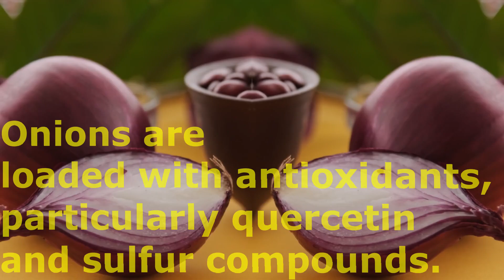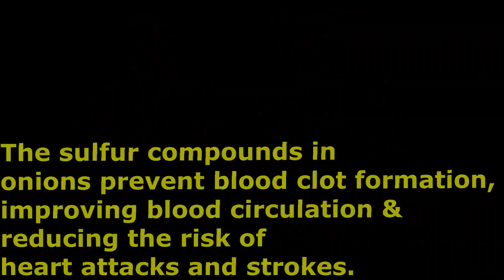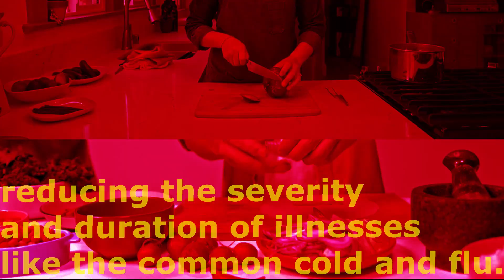Onions: Top 6 Health Benefits Of Adding Onions In Your Food.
WHAT ONIONS ADD TO YOUR BODY:
Here are the top 6 major and well-known health benefits of consuming onions:
-Rich in Nutrients: Onions are nutrient-dense, meaning they are low in calories but packed with essential vitamins and minerals. They are an excellent source of vitamin C, which supports immune function, collagen production, and iron absorption. Onions also provide vitamin B6 and folate, which are important for metabolism and red blood cell production. Additionally, they contain potassium, a mineral crucial for maintaining healthy blood pressure levels.
-Antioxidant Properties: Onions are loaded with antioxidants, particularly quercetin and sulfur compounds. Quercetin is a flavonoid that has been shown to reduce inflammation, fight free radicals, and lower blood pressure. Sulfur compounds also contribute to onions' antioxidant properties, protecting cells from oxidative stress, which is linked to chronic diseases such as cancer and heart disease.
-Anti-Inflammatory Effects: The antioxidants in onions, especially quercetin, have powerful anti-inflammatory effects. Chronic inflammation is a root cause of many diseases, including heart disease, diabetes, and arthritis. By reducing inflammation, onions can help mitigate the risk of these conditions and improve overall health. Quercetin's anti-inflammatory properties can also help alleviate symptoms of allergies and asthma.
-Heart Health: Onions contribute to heart health in several ways. They help reduce high blood pressure due to their potassium content, which balances sodium levels in the body. Onions also lower cholesterol levels by reducing LDL cholesterol and increasing HDL cholesterol. The sulfur compounds in onions prevent blood clot formation, improving blood circulation and reducing the risk of heart attacks and strokes.
-Cancer Prevention: Research suggests that regular consumption of onions may help reduce the risk of certain cancers, including stomach and colorectal cancers. Onions contain sulfur-containing compounds and flavonoids that have been shown to inhibit cancer cell growth and induce apoptosis in cancer cells. The antioxidants in onions also protect DNA from damage that can lead to cancer.
-boosting the Immune System: Onions are beneficial for the immune system due to their high vitamin C content and other immune-boosting compounds. Vitamin C enhances the production and function of white blood cells, which are vital for fighting infections. The antimicrobial properties of onions help combat harmful bacteria and viruses, reducing the severity and duration of illnesses like the common cold and flu.
STAY HEALTHY.